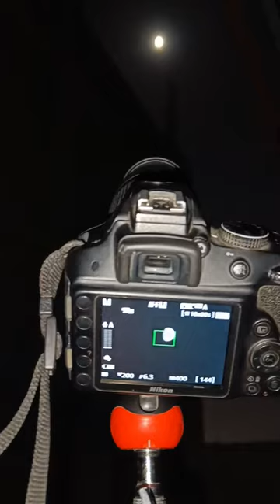Moon photography using Nikon D3300 with 70-300mm lens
Moon photography using Nikon D3300 with 70-300mm DX af-p ed vr lens